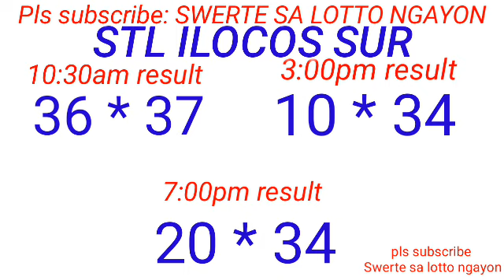STL - LA UNION,CAMARINES SUR ILOCOS SUR February 2, 2024 3RD DRAW RESULT